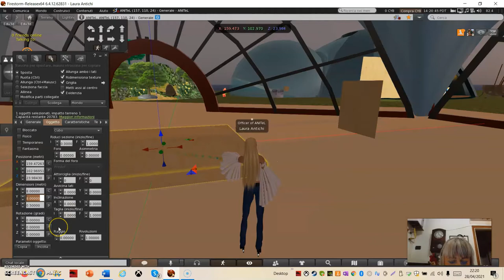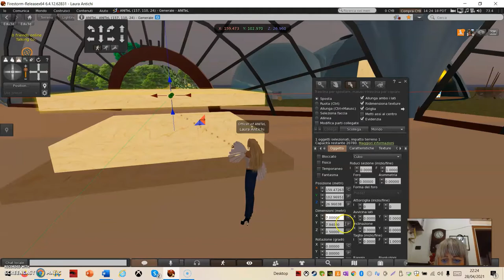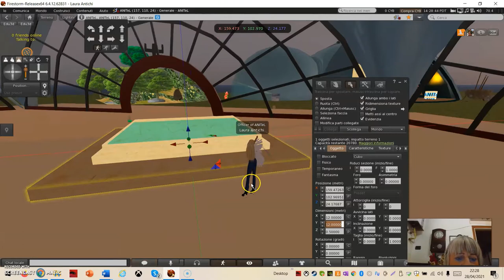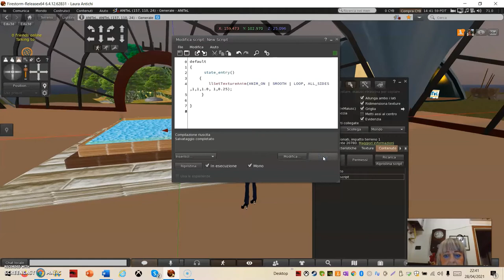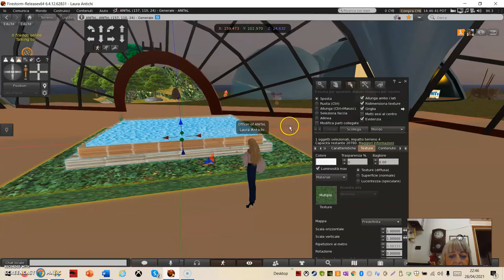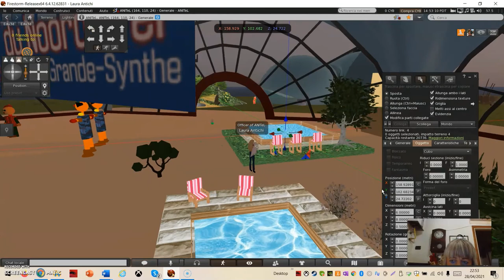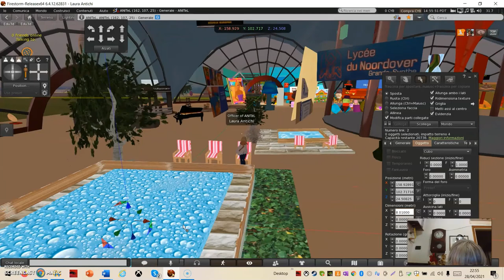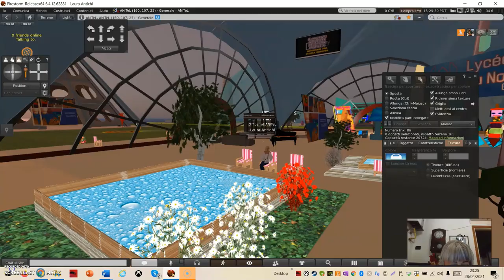Piscina idromassaggio in Open Sim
Creare una piscina per idromassaggio in Open Sim e animare l'acqua con uno script.